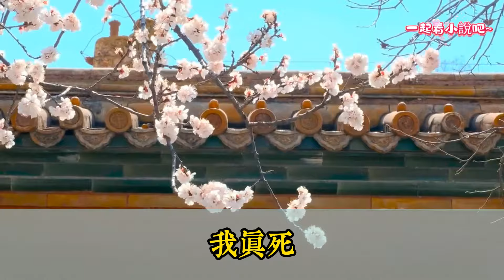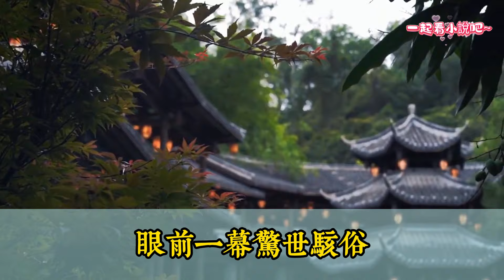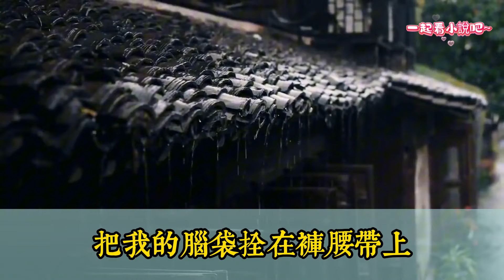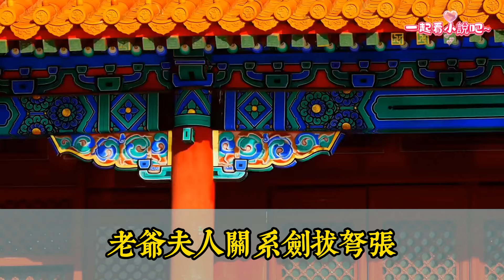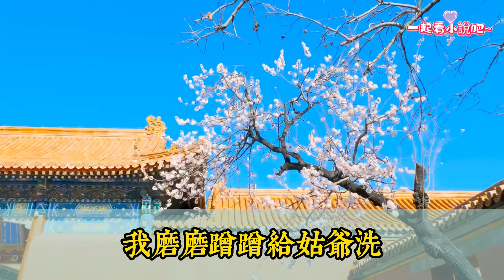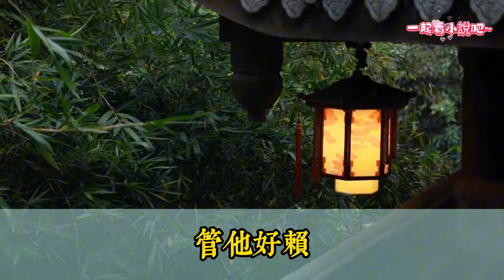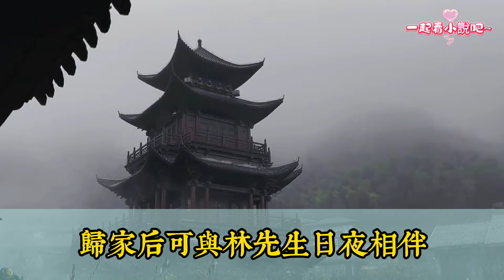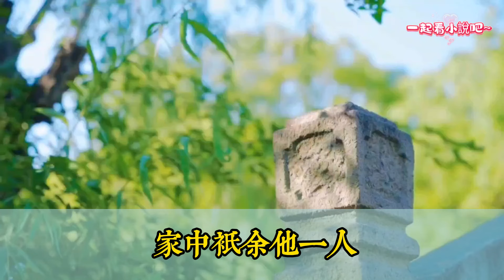【完結】我是江府試婚丫鬟。姑爺是個镴槍頭，第一晚就不中用了！在我多次偷偷用手測量長度時。他怒了，翻身下地，要給我找個尺子。幾次酣暢淋漓，我瞧著他那個耷拉的樣子。思索著，這婚事怕是不成了。